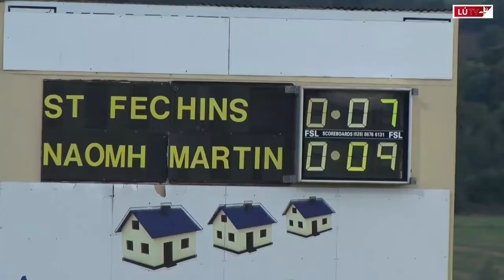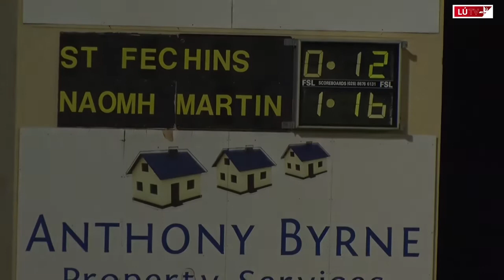Louth Senior Championship Group Stage - Naomh Mairtin vs St Fechin